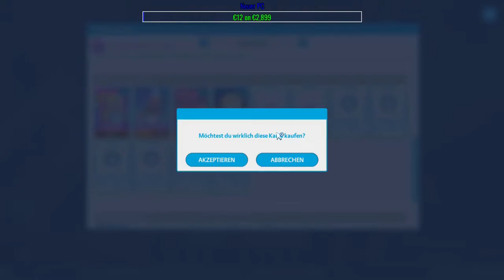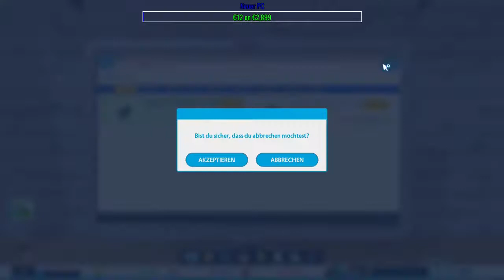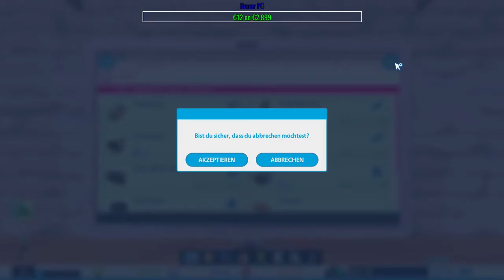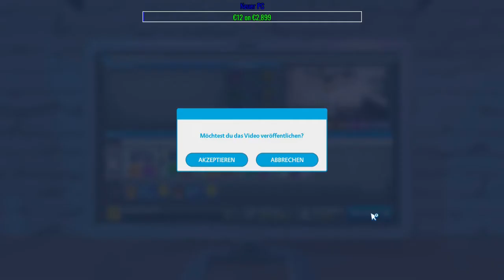YOUTUBERS LIFE 1 #24 😪Immer das eine Rezept😪